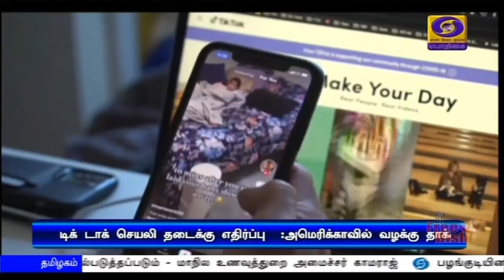தடையை எதிர்த்து டிக்-டாக் நிறுவனம் வழக்குPodhigaiTamilNews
அமெரிக்காவில் தடை விதிக்கப்பட்டதை எதிர்த்து, டிக்-டாக் நிறுவனம் வழக்கு.Visit : TamilNews - Doordarshan